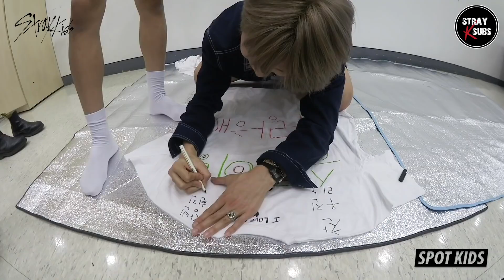[ENG SUB] (SPOT KIDS : BLACK) Playing an intense(?) game of jacks for the airport fashion presents!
Original Subs by: @StrayKSubs

We're a non-profit, fan-based team dedicated to providing translations for international STAYs✨
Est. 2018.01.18